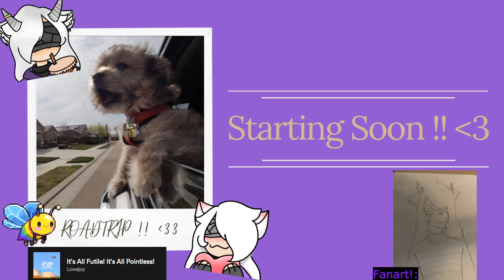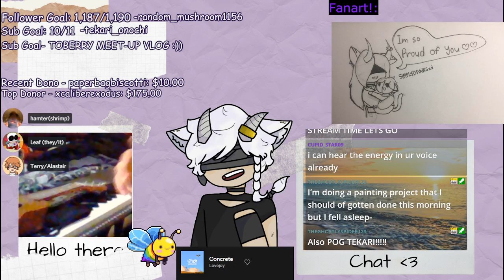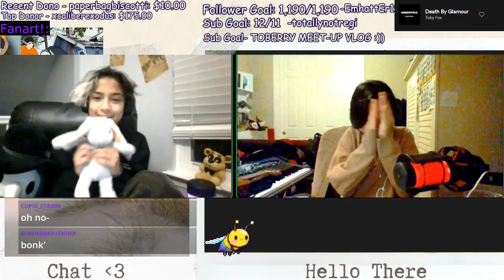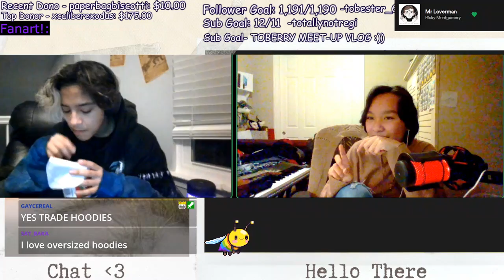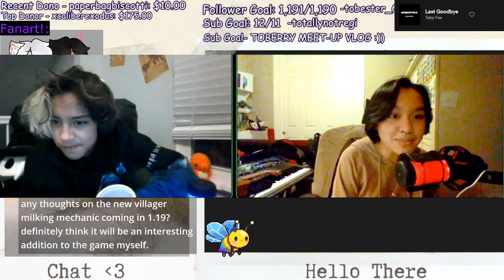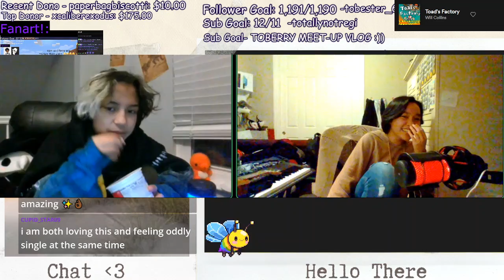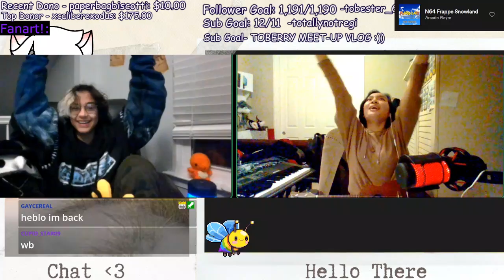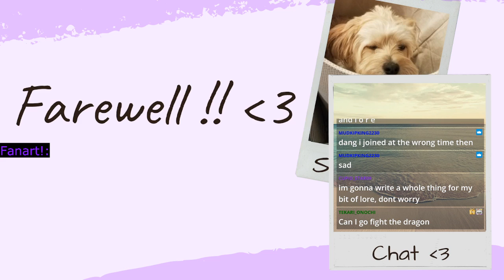Minecraft #219 || SENSORY CIRCLE (ft. Tobi and Chat)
Our 219th Minecraft stream!! We played on the Viewer SMP with Tobi and Chat but ended up flirting again..!